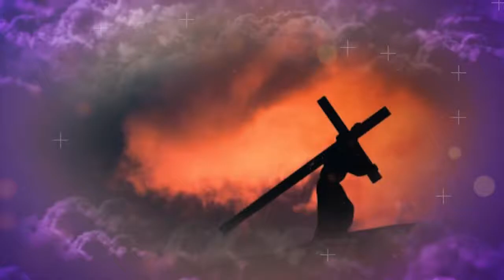"Dios mio, Dios mio , ¿porqué me has abandonado?"